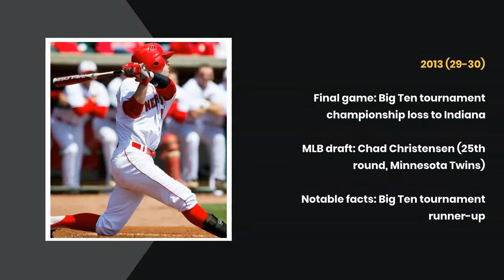A brief look at Nebraska baseball since 2010